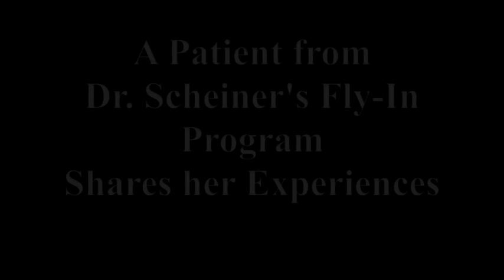Laser Eyelid Surgery with Dr. Adam Scheiner | Jacqueline's Testimonial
IIn this personal testimonial, our patient, Jacqueline Hughes, shares her experience with the Laser Eyelid Surgery at Dr. Scheiner's practice.

More About Dr. Scheiner:

Dr. Adam Scheiner is a world-renowned laser eyelid and facial cosmetic surgeon, and is the founder of RESET® Treatment for Festoons, and RESET for Sun Damage. He is the author of The True Definition of Beauty and has been featured on the Dr. Oz Show, The Doctors, the Howard Stern Show, New York Post, and many others.